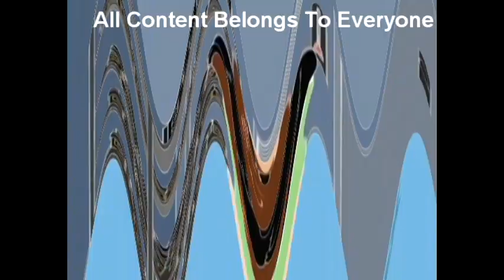Kokoiau In Crying Powers